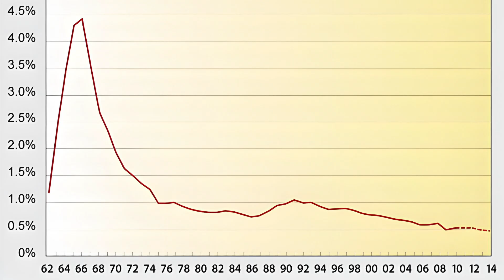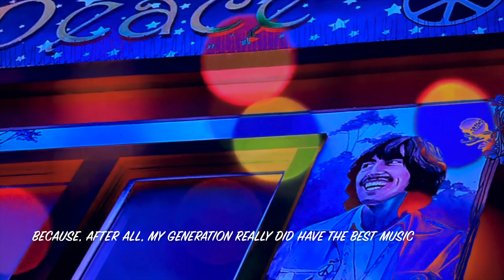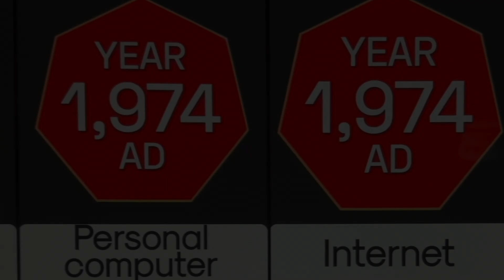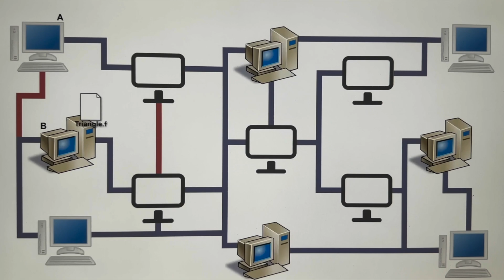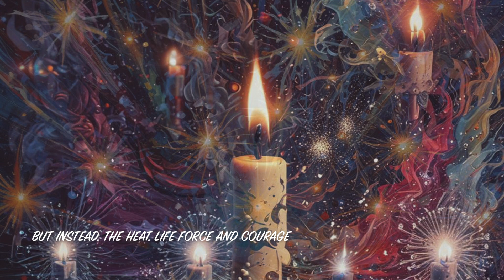"Snow Men", Poem by Grumpy Old Lady, Tired of the Bull $hit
An autobiographical poem by Aggeya Renee. Dedicated to Osho. Factual and accurate historical information which would be useful in any classroom. Sociology, history, economics, technology, Edited by Donna DiGiacinto. The term "Snow Men" was used to describe some politicians in the sixties, as it meant to overwhelm or bury someone with useless information. Which is exactly what many politicians are guilty of in their lengthy, and often baseless speeches.